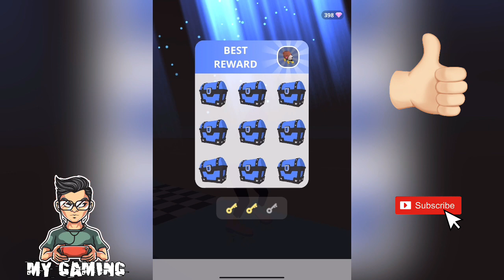MAX LEVEL in Sky Roller - Fun runner game (Levels 21-30)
MAX LEVEL in Sky Roller - Fun runner game (Levels 21-30) Walkthrough

You can discover a ton of daily walkthrough official games recordings of the most
popular mobile best games and top gameplay games on iPhone (iOS / Android) 2021. Top 10 Best android, iPhone games trailers, strategy, puzzle, action, adventure, board, card, casino simulation or even finance, sport, music, role playing, trivia and many more. android​ ios games​

App description:

Put on your roller skates now!

Drag your finger left to right to avoid the obstacles and race down the path! Are you skilled enough to have zero hits?

Unique controls - control your legs and stretch them to choose the right way. Be reactive and get to the bonus level!